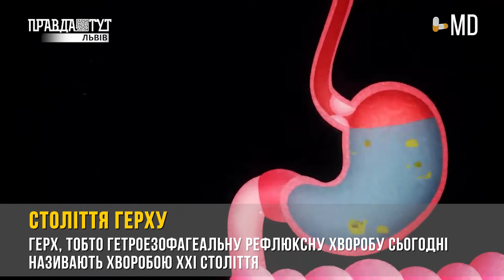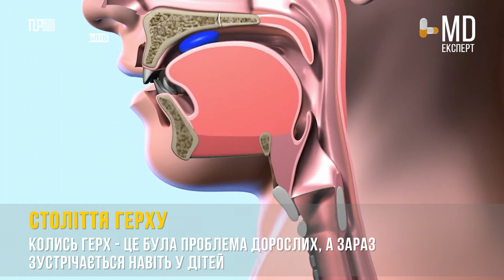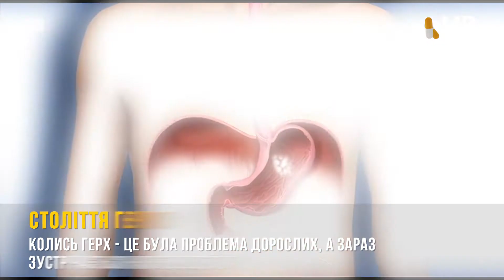ГЕРХ - хвороба XXI століття: чому з'являється не лише в дорослих, але й в дітей?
У своїй сфері гастроентерологи хворобою 21 століття називають гастроезофагеальну рефлюксну хворобу, скорочено ГЕРХ. І якщо колись це була проблема дорослих, то зараз зустрічається навіть у дітей.

З чим пов'язують виникнення цієї хвороби? Дивіться у сюжеті.